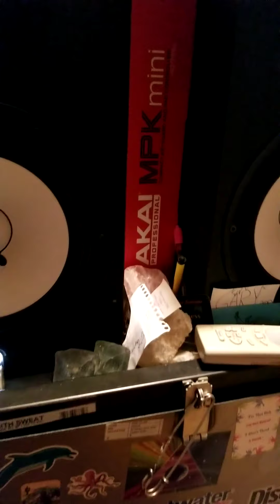I KEEP ON TRYING- CREATED PRODUCED BY THE COSMIC SHAMAN 1 11 2021